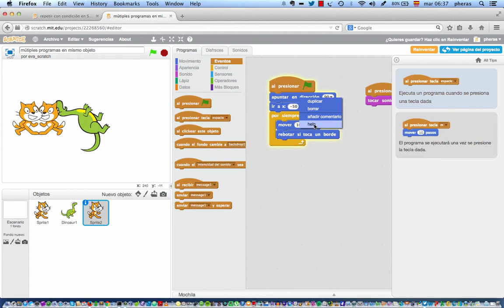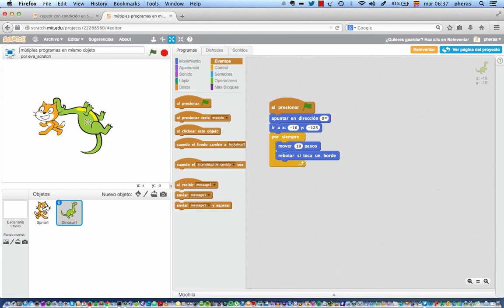Cómo duplicar, borrar, aumentar o disminuir pantalla + botón de ayuda de bloques